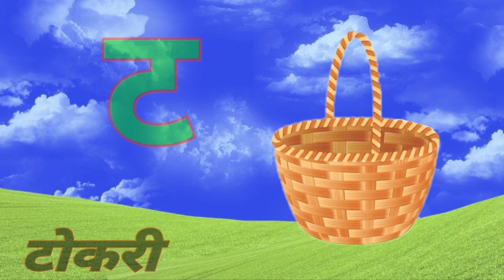k se kabutar, क से कबूतर, हिंदी वर्णमाला, क ख ग, अ आ इ ई, बालगीत, हिंदी व्यंजन, व्यंजन, vowels #31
Hello दोस्तो.

k se kabutar, क से कबूतर, हिंदी वर्णमाला, क ख ग, अ आ इ ई, बालगीत, हिंदी व्यंजन, व्यंजन, vowels #313

Hindi.

English...

धन्यवाद!